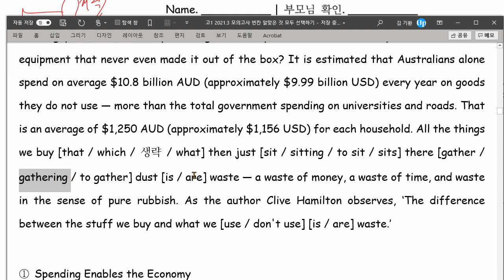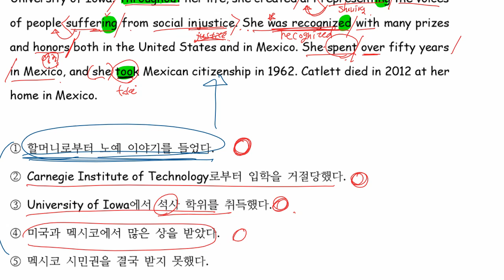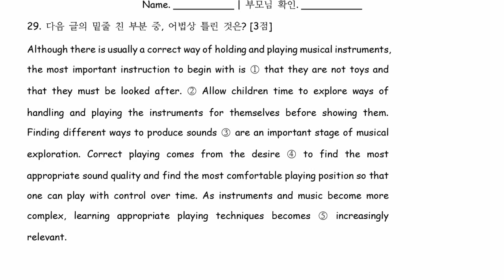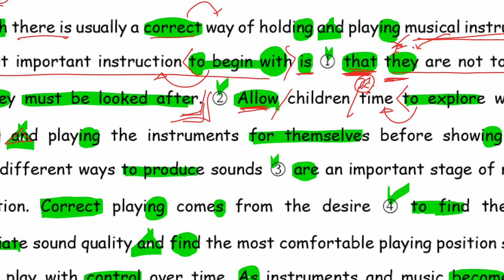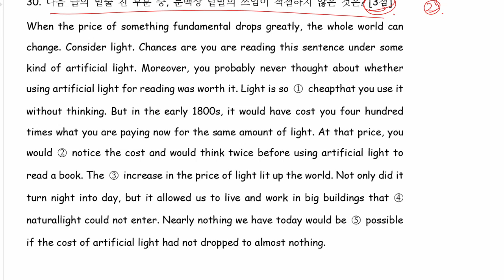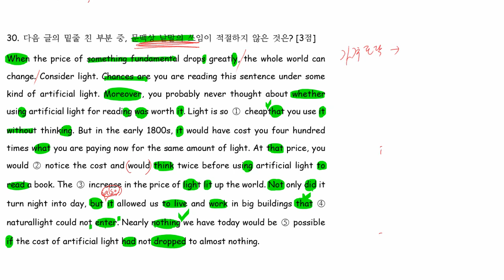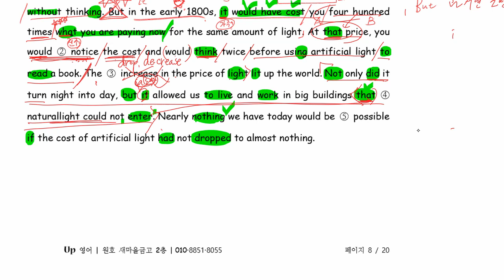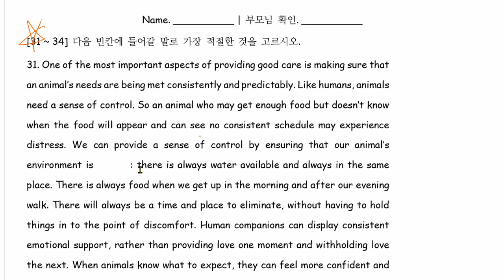고1 2021 03 29 3 모의고사 24 31번 빠진 부분 있음